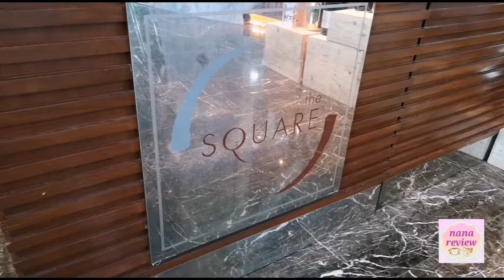Buffet Novotel Suvarnabhumi Airport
บุฟเฟ่ต์นานาชาติและอาหารอินเดีย

สัมผัสประสบการณ์แห่งความอร่อยจากต้นตำรับแดนภารตะ ในเทศกาล "อาหารอินเดีย" โดยเชฟจากร้านอาหารอินเดียชื่อดัง "บาวาร์ชิ"ณ ห้องอาหารเดอะสแควร์
พร้อมบุฟเฟต์นานาชาติ
สุดคุ้ม! “มา 4 จ่ายเพียง 3” เมื่อชำระผ่านบัตรเครดิต Aeon, KTC ,Krungsri และ SCB เฉพาะวันที่ 10 – 23 มิถุนายน 2562 นี้เท่านั้น

Your road to Indian food journey has begun! Experience an authentic delicious Indian food prepared by chefs from the famous Bawarchi Indian restaurant in "Indian Festival" at The Square, available only 10th – 23rd June 2019.

Enjoy ‘come 4 pay 3’ deal! when paying by Aeon, KTC ,Krungsri and SCB credit card.